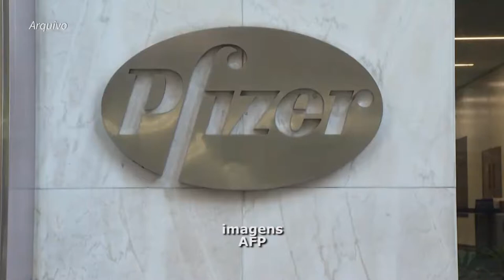ESTUDO DIVULGADO PELA FARMACÊUTICA PFIZER GARANTE IMUNIZAÇÃO COMPLETA CONTRA A VARIANTE ÔMICRON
ESTUDO DIVULGADO PELA FARMACÊUTICA PFIZER GARANTE IMUNIZAÇÃO COMPLETA CONTRA A VARIANTE ÔMICRON EM PESSOAS QUE TOMARAM 3 DOSES DE SEU IMUNIZANTE